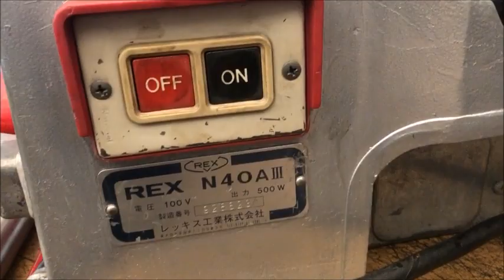REX レッキス ねじ切り機 N40AⅢ 自動切り上げダイヘッド 使ってみました